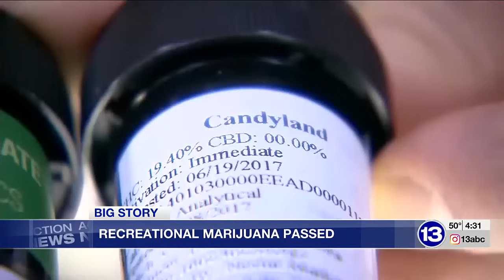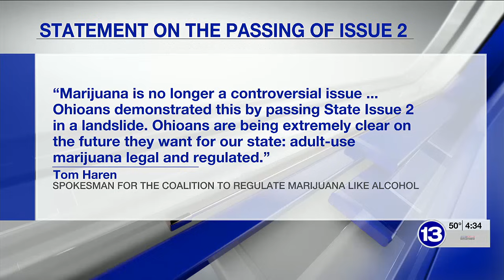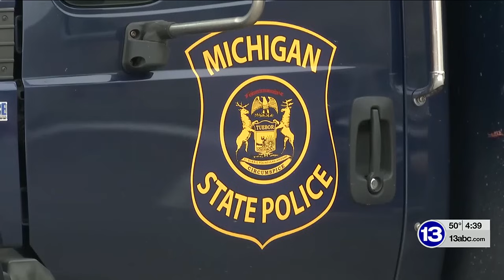13 Action News Big Story: What's next for recreational marijuana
Ohio voters approved a measure to legalize recreational marijuana across the state on Tuesday.